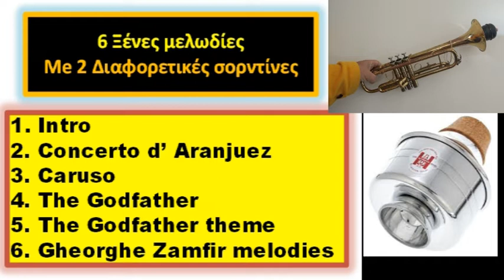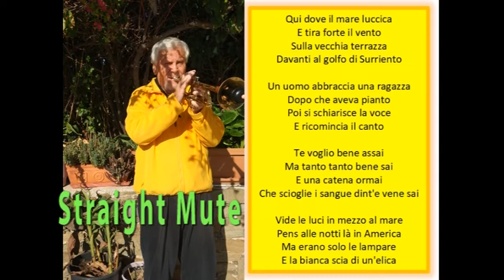6 ξένες μελωδίες